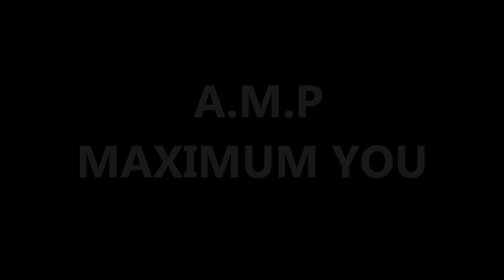Arly Marv - B.I.G FULLKLIP BEATS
‪#‎globallybuilding‬

2012 EVERYTHING B.I.G

Sample From Arly Marv's Mix-tape "Big Apple To The Maple" Coming This Summer